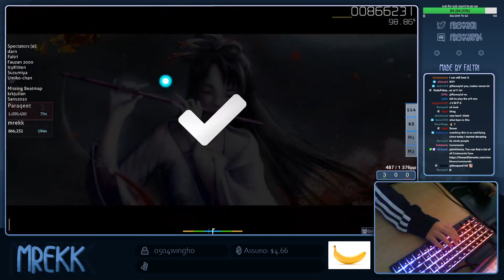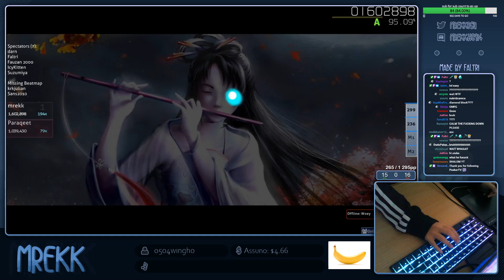[10.11⭐Live] mrekk | New World Sound & Thomas Newson - Flute [ar 10] +HDDT 94.40% {💖26❌} - osu!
👇 Open the description for more information 👇
| Combo: 194/1211x
| AR: 11.00 | CS: 4.00 | OD: 9.11 | HP: 4.00 | SR: 10.11⭐ | BPM: 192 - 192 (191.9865)
| Mods: HDDT
| Player info |
| Rank: 2 (1)
| PP: 17578.7
| Playcount: 66661
| Total played: 35d 5h 49m 48s
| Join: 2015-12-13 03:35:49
| 🔗 Useful links |

| 💠 PP counter |
| - 🔒 This pp counter is private (dev: SGezha | dev & design: ck (cyperdark))